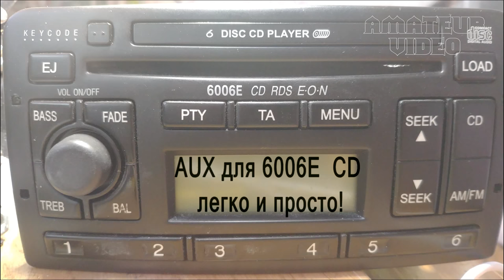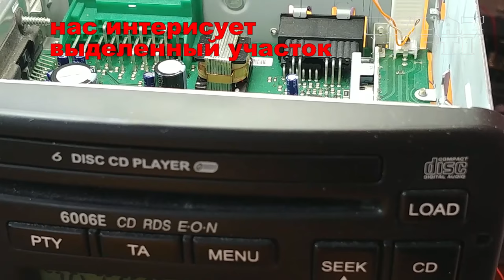AUX на 6006E CD легко и просто - AUX for 6006E CD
Во время установки вмешательство в схему магнитолы минимально. После установки AUX магнитола полностью сохраняет свой функционал. Режим включения AUX прост вставили в гнездо штекер включился вход, выдернули работает приёмник.